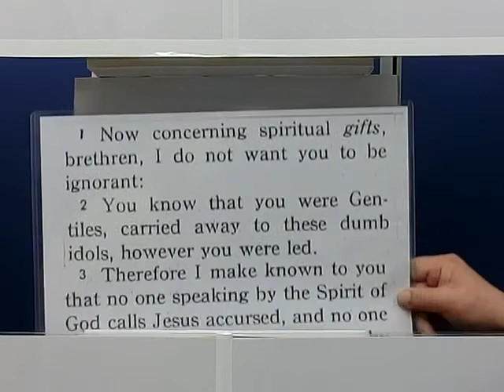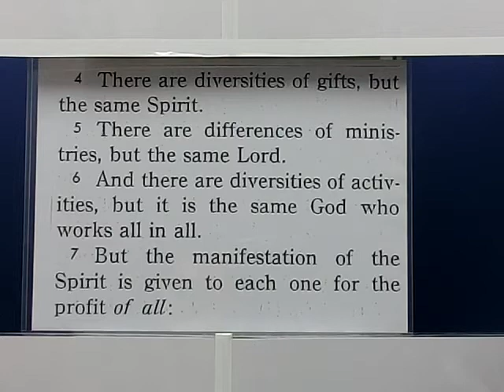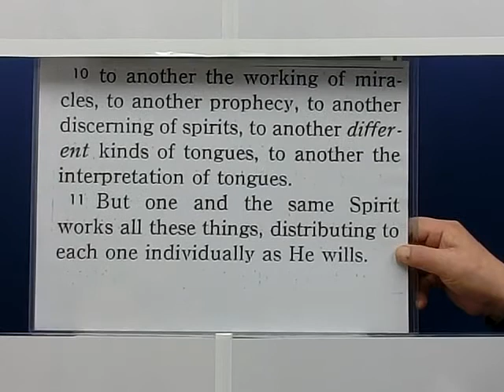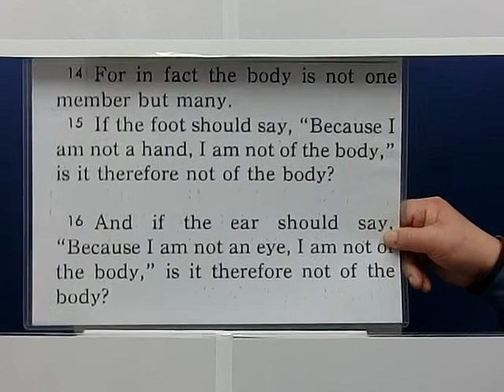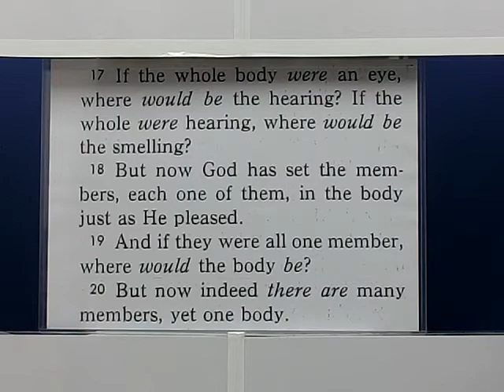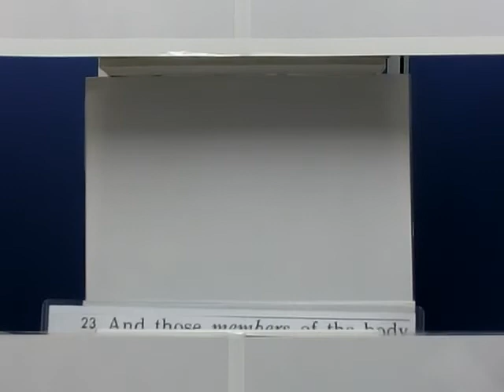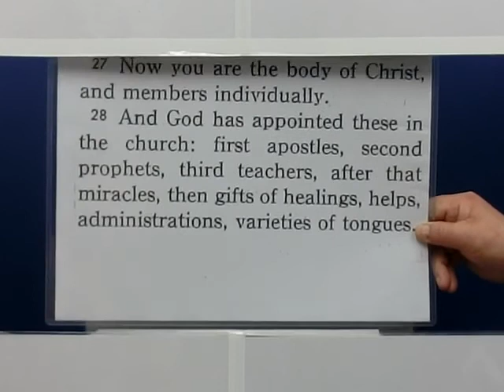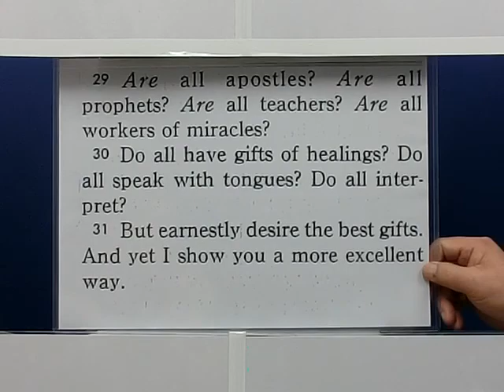The letter to the CORINTHIANS Part01 Chapter12